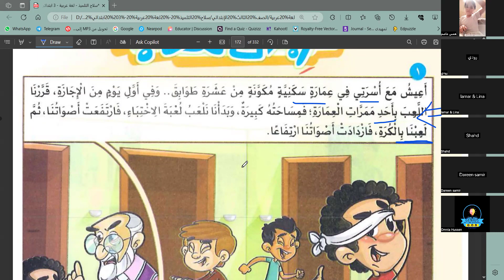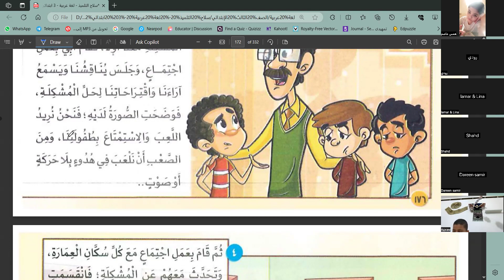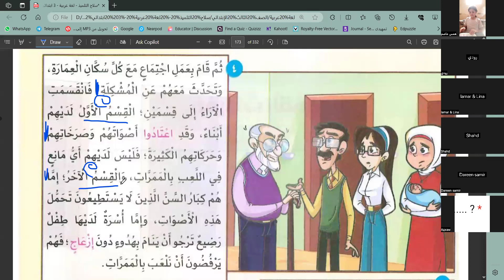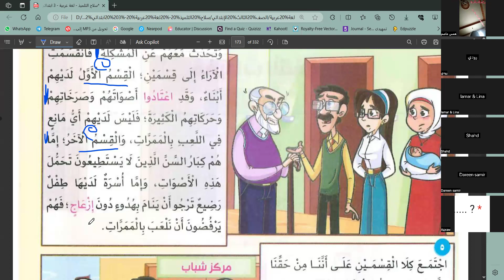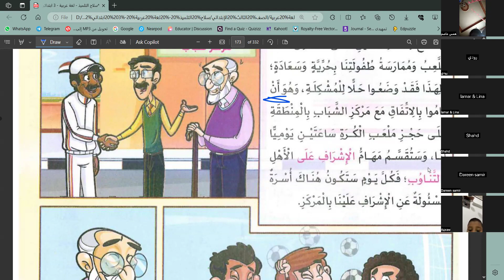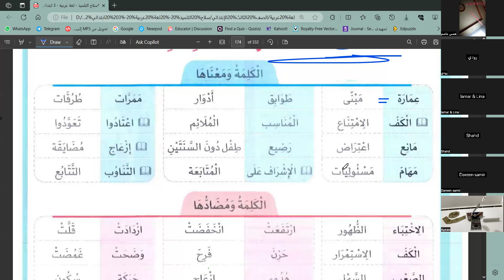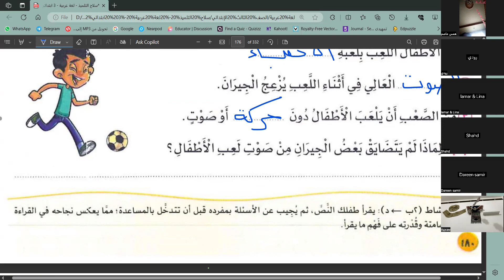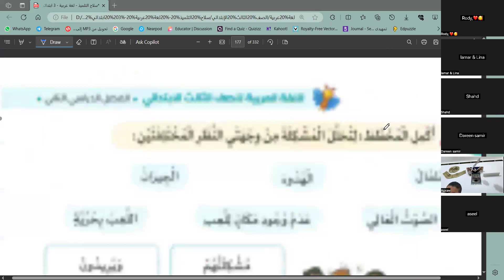شرح درس قصة نريد ان نلعب الصف الثالث الابتدائي الترم الثاني مع ا. ليلي محسن